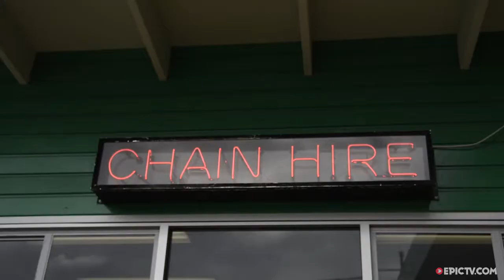Roope Tonteri Shreds Perisher | EpicTV Fresh Catch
Last summer Roope Tonteri was sitting around Europe dreaming of snow when he thought: "F*ck this, I'm going to Australia". Hopping on the next flight with his filmer, he headed to the Land Down Under where the parks were just hitting their peak form for snowboarding. Rocking up in Perisher, he rode the pipe, hit some of the big kickers and played around in the jib park. It wasn't all fun and games though - check that slam at 45 seconds. Ouch. Aside from a few knocks, Roope had a sick August.

Director: Ville Lahtinen
Producer: Thunder productions